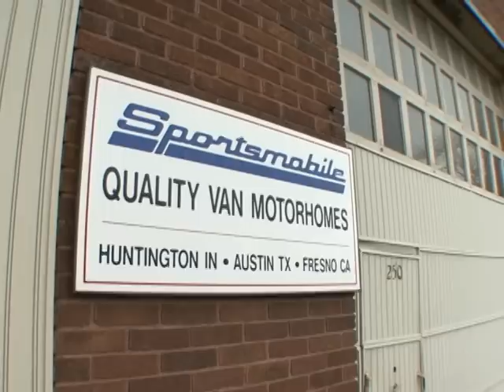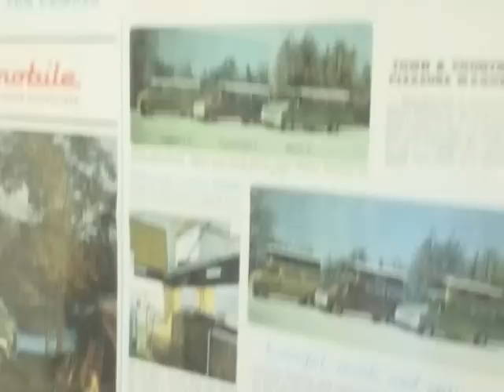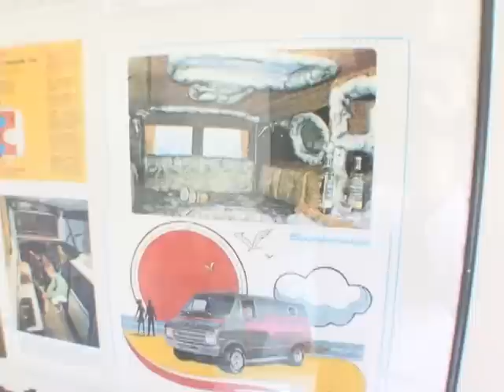Picking up the Van